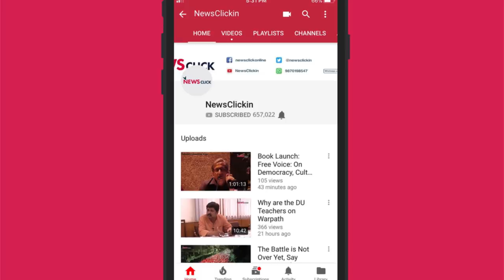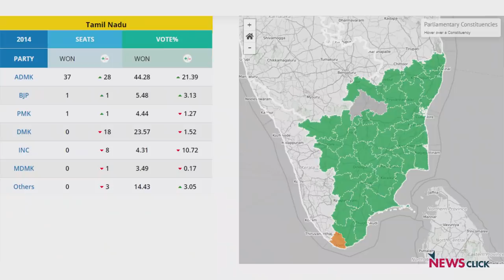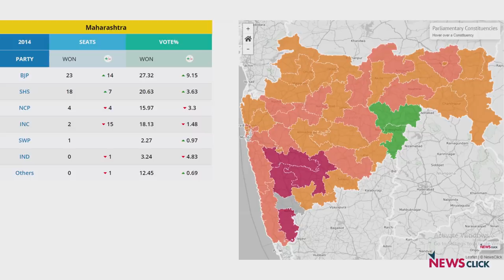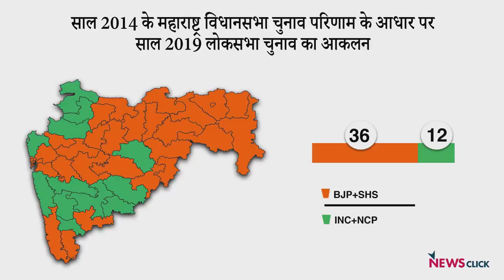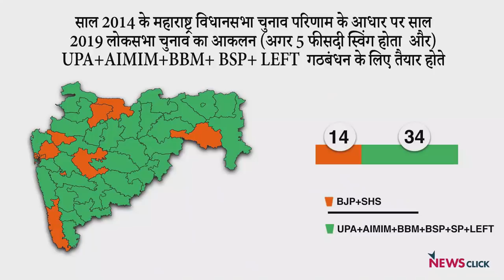महाराष्ट्र और तमिलनाडु की चुनावी गणित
साल 2014 के तमिलनाडु लोकसभा चुनाव में एआईएडीएमके ने 37 सीटें  जीतीं थी और महाराष्ट्र में बीजेपी और शिवसेना  के गठबंधन ने 42 सीटें जीतकर क्लीन स्वीप किया था।  लेकिन साल 2019 के लोकसभा चुनाव  तक आते-आते माहौल पूरी तरह बदल चुका  है। तमिलनाडु में जहाँ कांग्रेस और डीएमके का गठबंधन  चुनाव में क्लीन स्वीप लगाता हुआ दिख रहा है, वहीं महाराष्ट्र में एनसीपी और कांग्रेस की जोड़ी भाजपा और शिवसेना को कड़ी टक्कर दे रही है।  इस चुनाव में महाराष्ट्र  और तमिलनाडु की चुनावी गणित की क्या स्थिति है , इस पर अपनी राय रख रहे हैं, न्यूज़क्लिक के एडिटर इन चीफ  प्रबीर पुरकायस्थ।